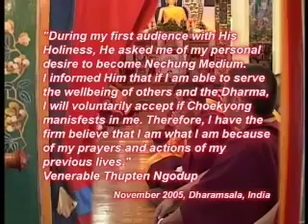Tibetan Oracle Speaks with U.S. on Premiere Public Visit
The Tibetan Oracle speaks on healing, creating peace with art, speaks in the words of Buddha about today.